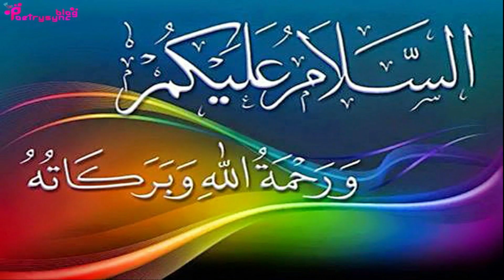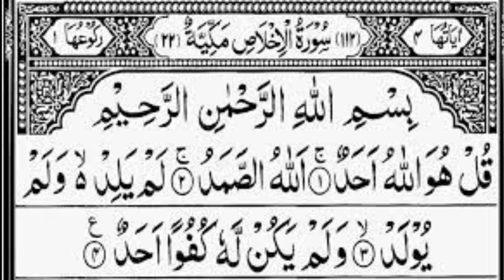Amal of An old Rosary to Become Wealthy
In this video amal of surah ikhlas is explained to become wealthy.